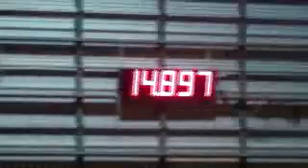Kristina Landrum 2010 Winter C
Kristina Landrum running Joy for a strong 14.897 2D time in the open, just out of the money at the 2010 Winter Classic at the HippoDrome in South Carolina!